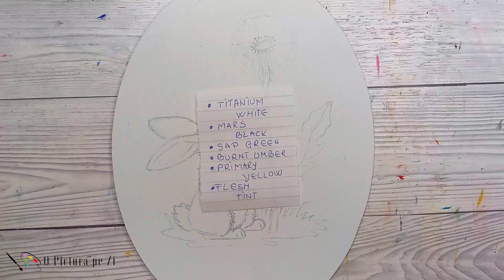Pictez un Iepuras cu o Papadie pe un Ou de Paste 🐰 Tutorial Pictura online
🎨🖌️Lectie de pictura online Romania pentru toate varstele. Dezvolta pictorul din tine urmarind tutorialele mele de pictura si desen pentru incepatori, invata cum sa pictezi peisaje de vara, primavara, toamna sau iarna, flori , pictura abstracte , invata cum se combina culorile si cum creem volum si adancime in pictura!